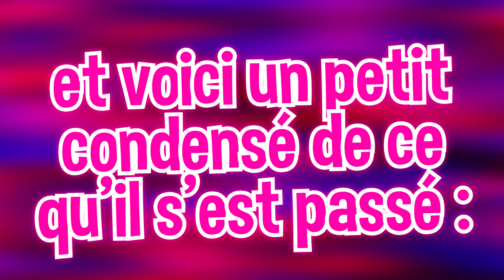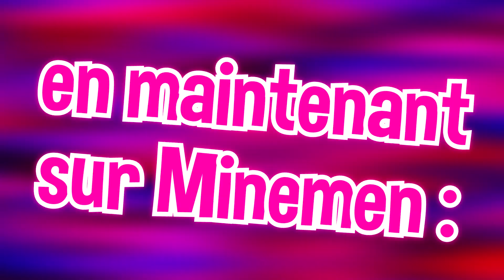On est les mecs les plus éclatés de l'histoire de Minecraft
Like sinon j'te nique en 1vs1 et je finis avec un seul HP.

La vidéo storytime : jla mettrais plus tard du coup

Mon wankul est actuellement inspiré de ColmanLegrand.

🎵 Les musiques utilisées dans la vidéo (par ordre d'apparition) : 🎵
- GROOVY CHIPTUNE ♫ Often
- Ephixa - Club Penguin
- Synth_dfr - Overcome - Sytrus
- Deltarune OST - Rude Buster (Battle)
- Adventure Map - Super Smash Bros. Brawl
- Victory - Super Mario RPG
- Dragon Road (Night) - Sonic Unleashed [OST]
- Nintendo膣69 - ブラジル蒸気モリー (BrvzilivnVvpormollyBtch)
- Krakn - Aurora
- jconnais pas l'nom
- cYsmix - Manic